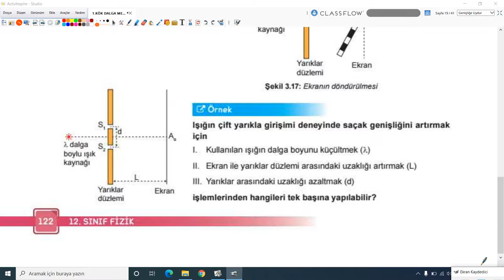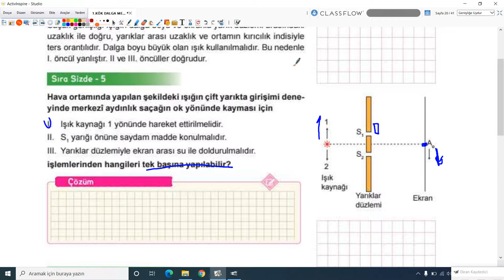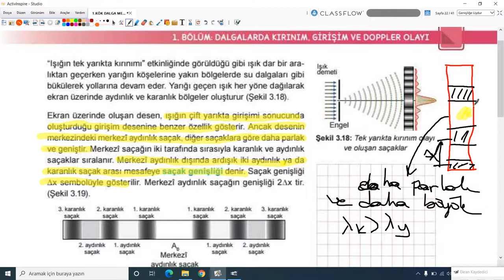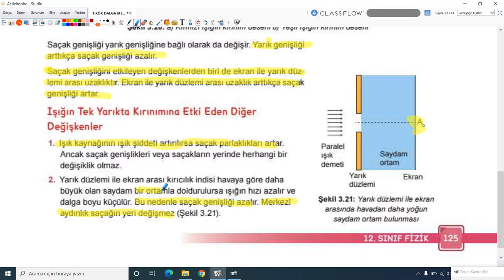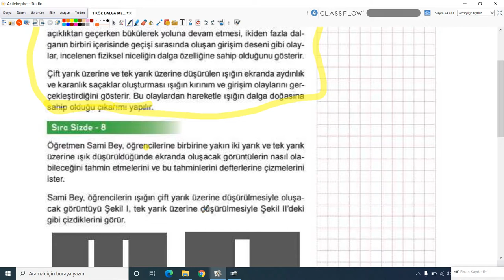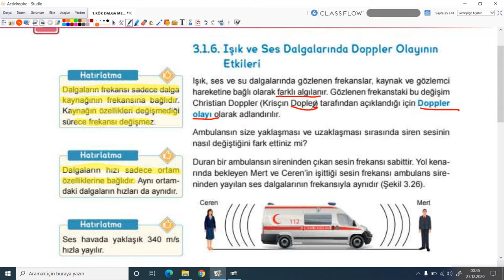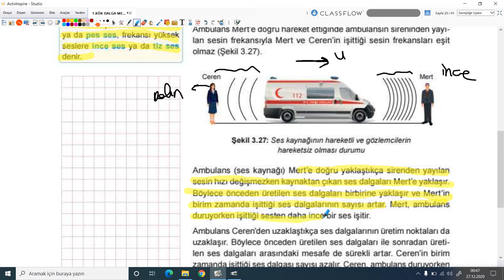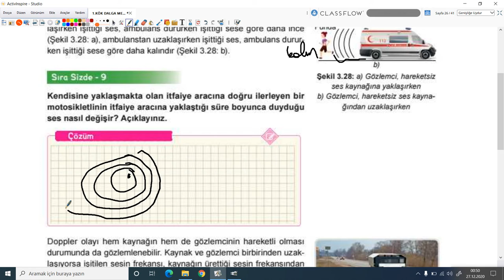2020-2021 12. Sınıf Fizik F12003 - Dalga Mekaniği Bölüm-2 | Anlatan Hüseyin Sidar İlbeyi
GO Liseler 12. Sınıf Fizik F12003 - Dalga Mekaniği Bölüm-2
1-KÖK (Konu Öğrenme Kılavuzu)
Anlatan: Hüseyin Sidar İlbeyi